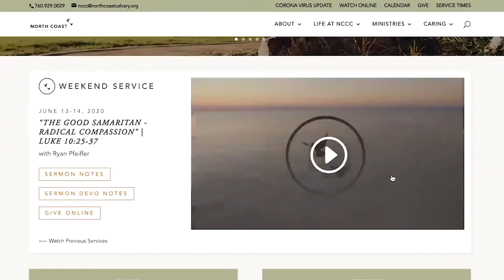07-30-2021 I DAILY HOPE I 1 Chronicles 16 I Buzz Buzbee